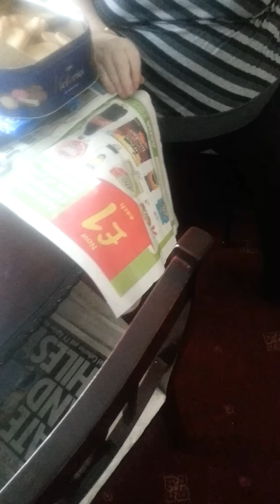Marie Downes takes on Saga insurance and loses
"Who is she to tell me I have to have an email"